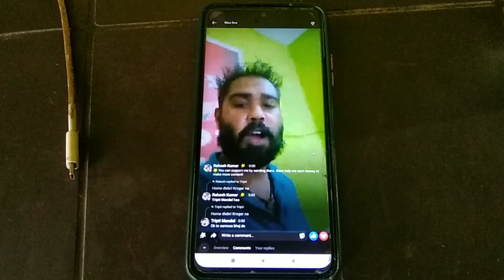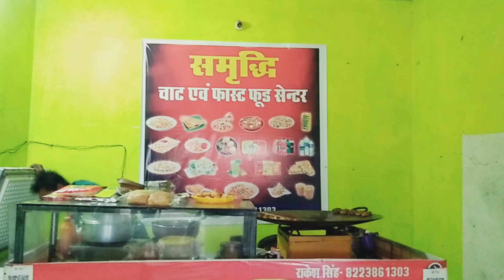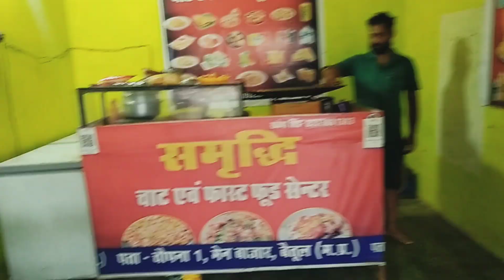सबसे सस्ता फास्ट फूड सेंटर चोपना | 10 रु.में 3 समोसे | how to make samosa